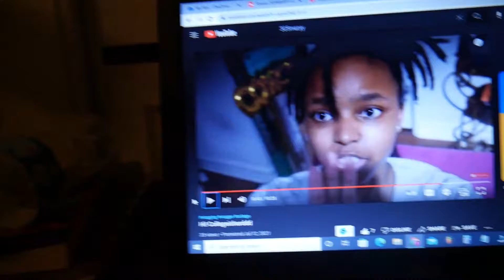Remembering how to have fun.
Heyyy, thanks for checking me out!
If you enjoyed, yk what to do.

MORE DOPE VIDEOS TO CHECK OUT

(Just some tags): vlogs, vloging, vlogger, everyday vlogs, day in the life, days in the life, irl, heart to heart,vlog creations
vlog squad
vlogbrothers
vlog music
vlogmas
vlogaftercollege
vlog squad funny moments
vlog epicness
vlog background music
vlogger bird
vlogging through history
vlogging camera
vloggingblonde
vlogging through history oversimplified
vlogging
vlogging tips
vlogging camera for beginners
vlogging music
vlogging setup
vlogging with angie n kidz

Sub for moree
We family over here.
Love ya : )

(March vid)